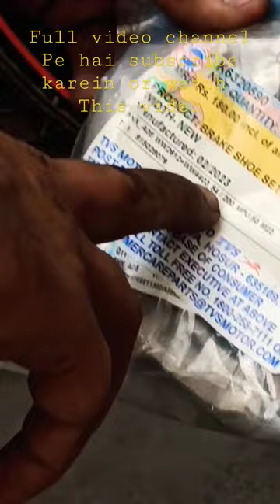Bike drum brake shoe replacement 🤩🤩